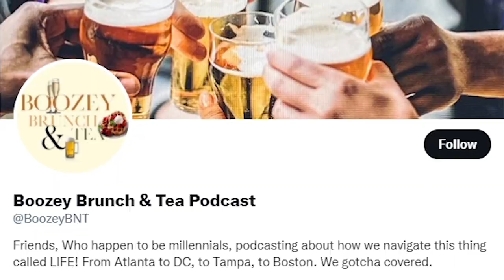IT'S TEA TIME 🥂🥃🍹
ON THIS WEEKS EPISODE,  WE TALK ABOUT:

 WHO IS CARYN ELAINE JOHNSON
 IS RHIANNA CONSIDERED A SINGLE MOM
 JAVI STEALS TEQUILA FROM HIS MOM
 WHAT IS THE CHRISTIAN MEAT STORE